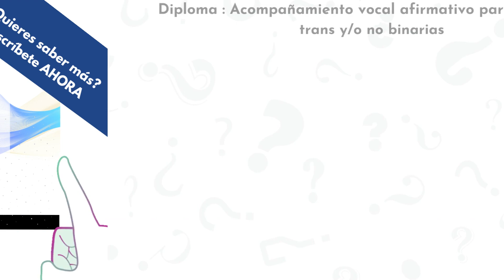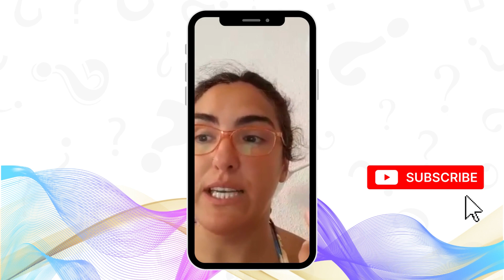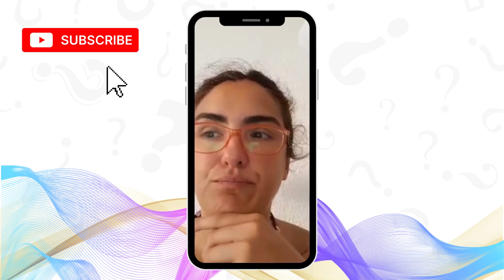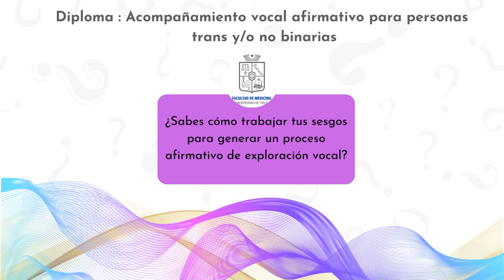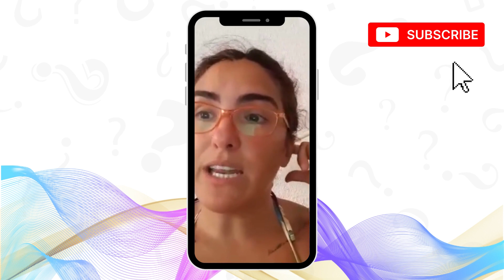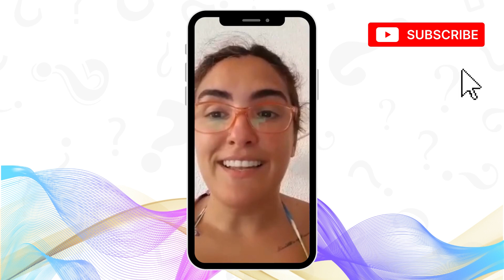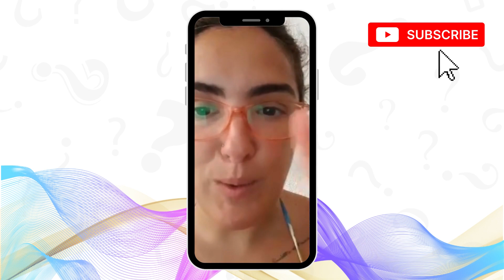Respuestas Preguntas interactivas diploma AVA tanda 2 Vídeo 2